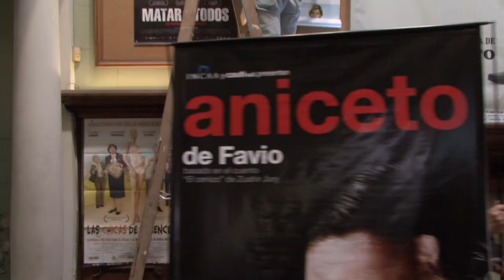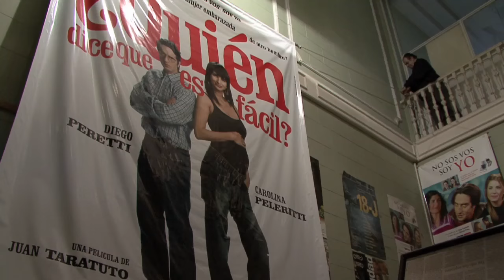Tras la Pantalla _ Trailer -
Documental acerca de Pascual Condito y la distribución de cine en Argentina.
Dirección: Marcos Martinez
Doménica Films -